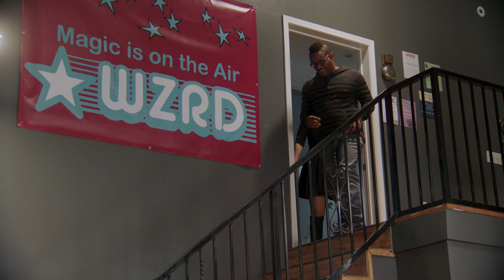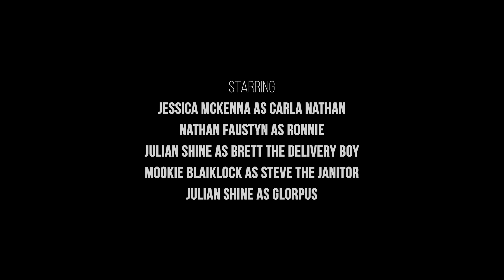Freddie Wong And The Hungry Bear | Ep. 6 | Live From WZRD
Steve the Janitor uses the studio’s missing camera to hijack the show. Mike and Dani vow to put an end to his rude (and deadly) interruptions. VFX artist Freddie Wong is guest.

Extended Interviews Every Thursday
FULL Episodes on YouTube Every Saturday

LIVE FROM WZRD is a talk show hosted by Open Mike Eagle and Dani Fernandez.  Shot in the student-run TV studio at East Gatewood Wizarding Community College (a 2-year accredited wizarding school in La Crescenta, CA).  LIVE FROM WZRD keeps students and faculty up-to-date while educating the real world on the day-to-day lives of actual wizards, breaking the old Hollywood myths about wizardry and getting real.

The show features on-set segments with celebrity guests and characters from around the school, as well as behind-the-scenes drama, with Mike and Dani finding themselves entangled in dangerous situations in the magical realm of East Gatewood.

About VRV:
VRV (pronounced “verve”) is a new video experience where you can watch awesome channels like Crunchyroll, Rooster Teeth, Tested, Funimation, Cartoon Hangover, and more… all in one app. VRV is available on mobile devices, PS4, Chromecast, Roku, Xbox One, and web. Currently VRV is only available in the United States.